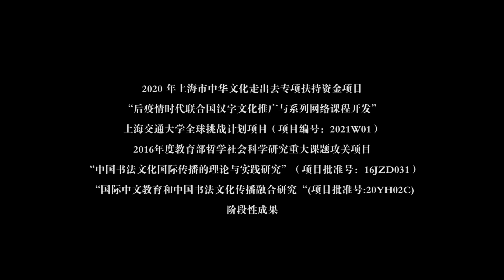Chinese Calligraphy online course: Stroke Learning (2)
Professor Zhou Bin from USC-SJTU Institute of Cultural and Creative Industry is the Director of Institute of International Communication of Chinese Calligraphy Culture, Chairman of United Association of Calligraphy, and NGO Representative to the United Department of Public Association.
As a prestigious professor and artist, Professor Zhou Bin is dedicated to the international exchange of calligraphy culture and cross-cultural communication, with a mission to break down cultural and language barriers and connect people from different backgrounds around the world through calligraphy, one of the world’s long and great artistic traditions. He leads the first calligraphy class in the United Nations Headquarters and was praised by the former UN Secretary-General Ban Ki-moon as a “Master of Calligraphy” and an “Ambassador for Calligraphy”. Professor Zhou has held a series of lectures and exhibitions across the East and West, including United Nations, Columbia University, New York University, State University of New York, University of California, The New School, State University of Pennsylvania, State University of San Diego, Humboldt University in Germany, Catholic University in Peru, Asia Society, China Institute, as well as institutions in Asia, Europe, and America. His calligraphy textbook is adopted across the globe.